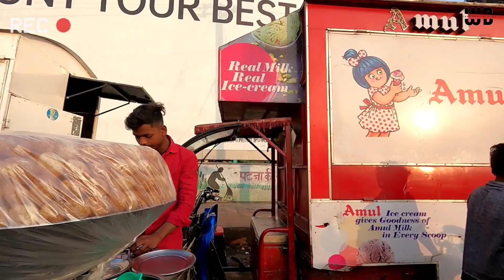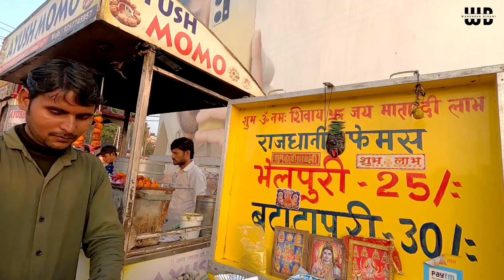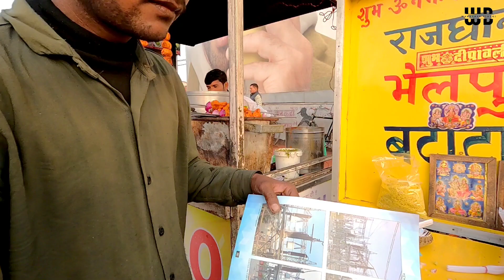Patna का Maurya Lok पूरा बदल गया | Patna Street Food Tour | WANDERER BIHARI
It makes me more happier😁

My GEARS😍

Go Pro

Media Mod

Tripod for Gopro

Mic for Gopro

MY HELMET ⛑️

MY CAMERA 📷

CHIN STRAP 👇

My  MIC 🎤

TRIPOD for CAM

My MOBILE📱

My Rider Gloves 🧤

My Sun Protection Gloves 🧤